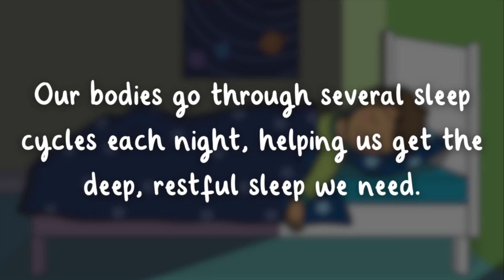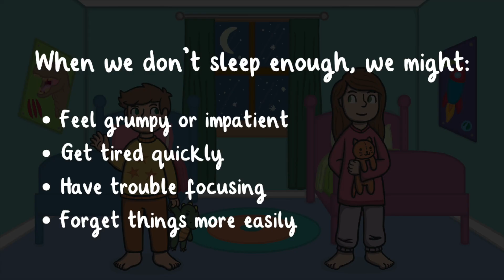😴 All About Sleep for Kids | Why Is Sleep Important? | Twinkl USA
In this video, children will learn all about sleep, the sleep cycle, and why getting a good night's rest is so important.

00:00 Why do we need to sleep?
00:51 What happens when we sleep?
1:21 Why is sleep important?
1:50 What happens if we don’t get enough sleep?
2:11 Fun fact!
2:42 What is sleep hygiene?